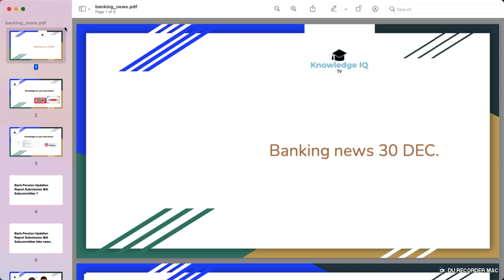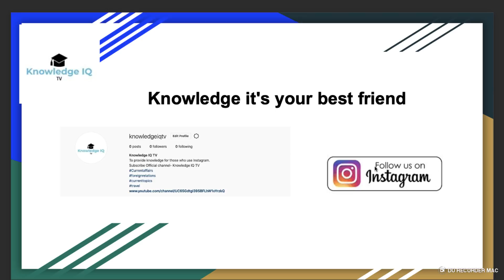Bank Pension Updation Report Submission IBA Subcommittee ?